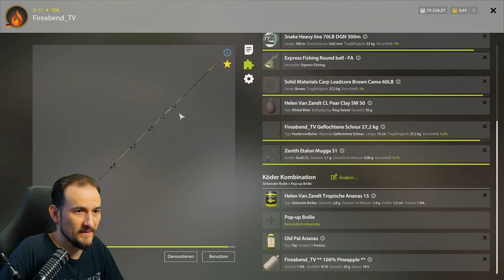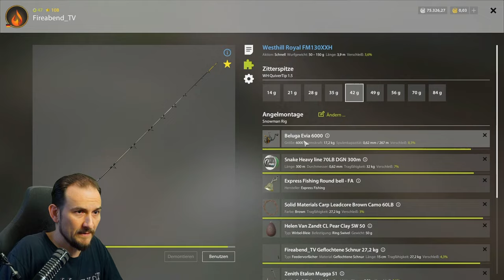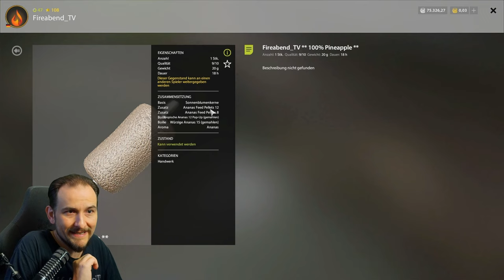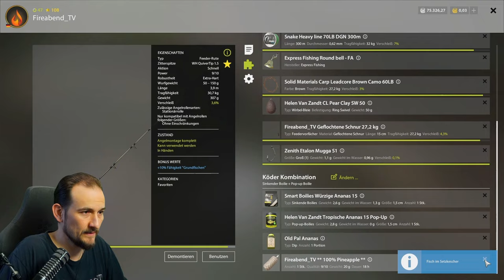Russian Fishing 4 - Kupfersee - Auf Masse! Warmes Wasser Top Köder